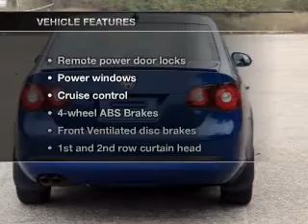2009 Volkswagen Jetta - Grand Rapids MI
Year: 2009
Make: Volkswagen
Model: Jetta
Trim: TDi
Engine: 2.0 liter inline 4 cylinder 16 valve
Transmission: Automatic
Color: Blue
Mileage: 26189
Address:
3150 28th St. SW